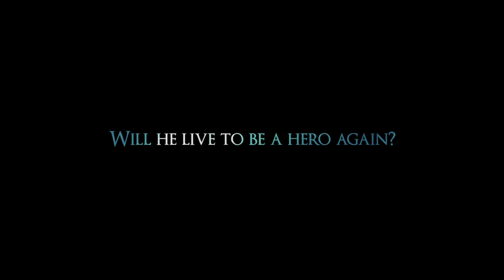Sinbad And The Tomb of Alexander | Book Trailer | Sinbad Series Book 2 | Penguin India | Hubhawks